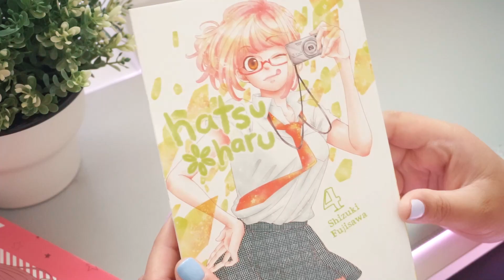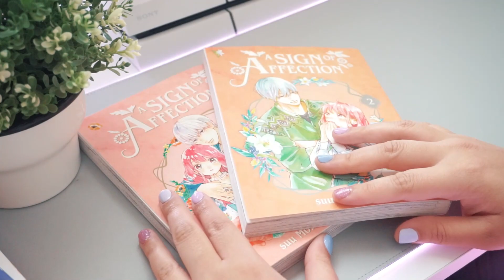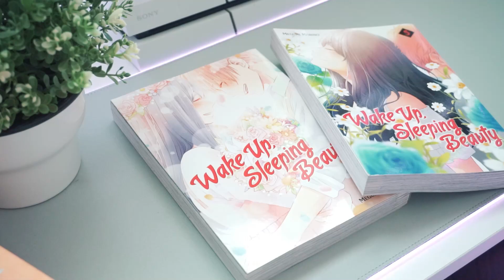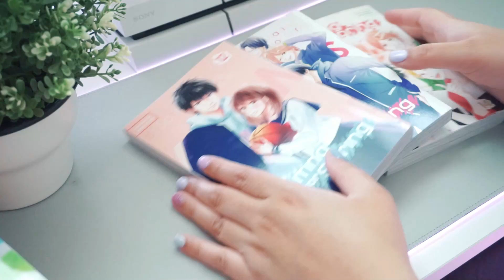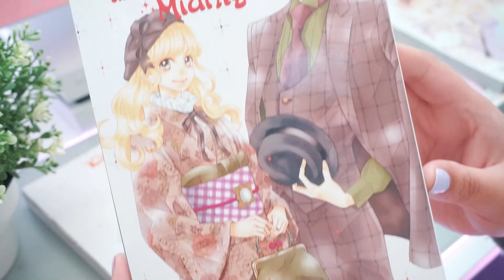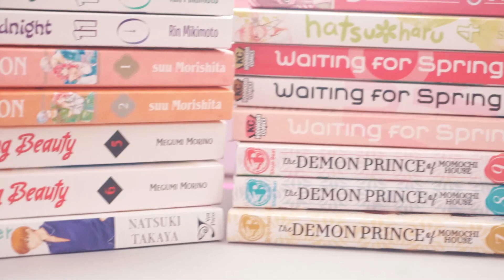a spring manga haul that's all shoujo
hello friends,

if you didn't notice shoujo happens to be my favorite genre of manga😅 i mainly tried to catch up on a lot of series and also found some new series to enjoy. i hope you enjoyed my mini badly organized reviews on these series and let me know if there's a series you enjoy so i can check it ou!

with love,
eva luna ❤️

✨social medias ✨

                     @evalunasdiary (journaling)
MFC: itsjusteva

🎶music 🎶